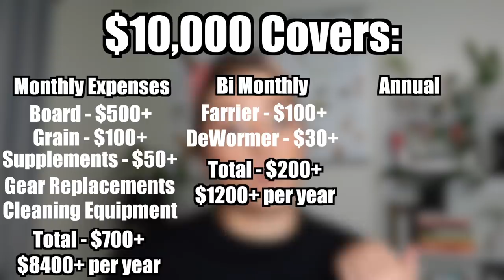Why You Shouldn't Get A Horse (they suck...)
~~~FOLLOW US~~~

PLEASE DONATE TO AND VOLUNTEER AT HORSE RESCUES & SHELTERS NEAR YOU! Click a link below in accordance to your location: